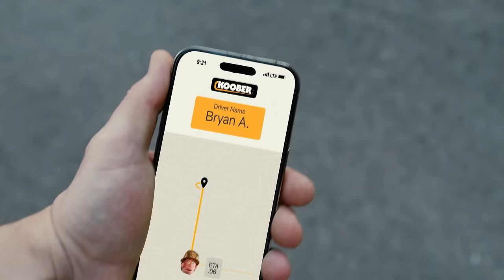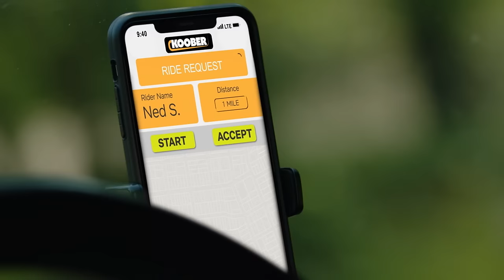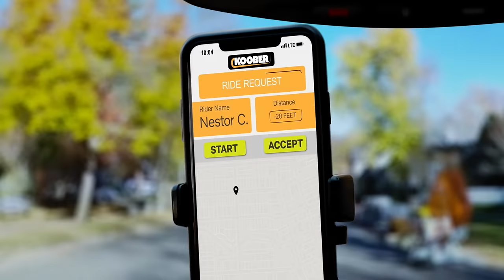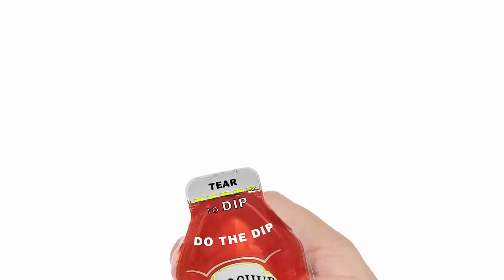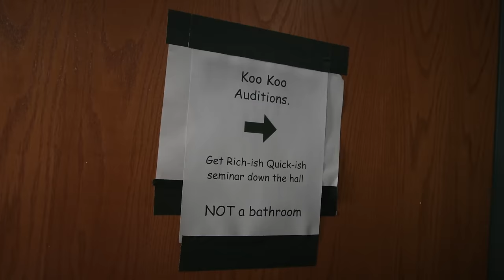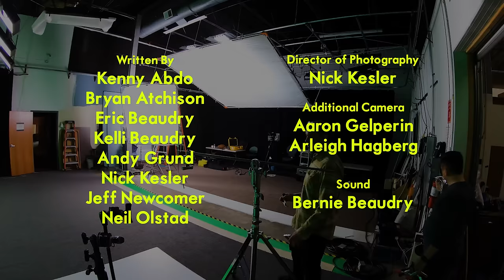"Oh Yeah Heck Yeah" with Koo Koo - Episode Two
Our new TV show Oh Yeah Heck Yeah Ep 2

This fast-paced variety clip show features music videos, sketches, animation and interactive games in their irreverent, high-energy style. The first season consists of five ten minute episodes each premiering a brand new Koo Koo song and video.

Created by Bryan & Neil
Produced by Beaudry Filmworks Inc

00:00 Unboxing
01:08 Intro
01:39 KooBer
04:49 Do The Dip
07:31 Audition

Do The Dip:
Written by Koo Koo
Produced by Lazerbeak
Video by Jeff Newcomer

Do The Dip lyrics:
Ima do the dip

Barbecue it always starts with you
T-t-Tangy, sweet and Smokey too
Approval rating very high woo who
I’m a dip a tender without further ado

Smooth and creamy Honey Mustard,
little bitta zinga- gets me flustered
Condiment constellation clustered
Dont you touch my sauces buster!

Sweet and sour that says it all
Double team my taste buds go for the ball
This fusion’s got your boi enthralled
I think I’ve found my port of call

green cuisine thats known as guac
That extra charge dont make me balk
there’s nothing here that you can knock
Ima lick the bowl and thats a lock

Ive got these condiments and they are going drip drip drip
I got this french fry in my finger tip

im calm, im chill, im cool like ranch
not just a little need an avalanche
no need to go out on a branch
my go-to when given carte blanche

Dip it in honey if you wanna go sweet
sticky icky sauce. saccharine treat
on a sweet potato fry it cant be beat
any spread without it is incomplete

Buffalo sauce, on a wing
so perfect hear the angels sing.
ruling over hot sauce, call me king
your mouths on fire? I don’t feel a thing

The number one sauce is called ketchup
all the other ones just need to catch up
run away with the lead like a fetch pup
Could it ever be caught, its a stretch yup!

I got this french fry and I hold it in my finger tip